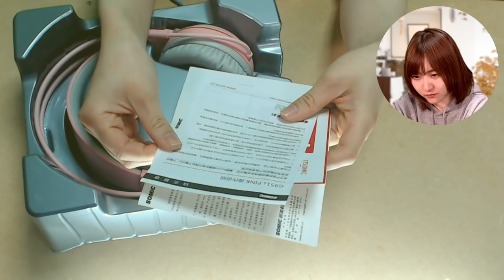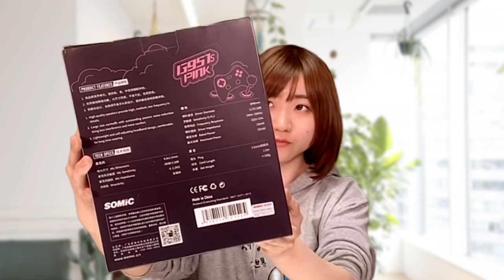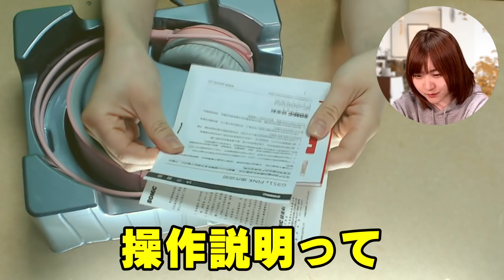新しい猫耳ヘッドホンを買ったのでゆる～く紹介します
※問い合わせの多い機材はコチラをつかってます↓
　クロマキー用 背景 グリーン/ブルー
    猫耳ヘッドホン Somic G951S-PINK

COM3D2

BGM
DOVA-SYNDROME